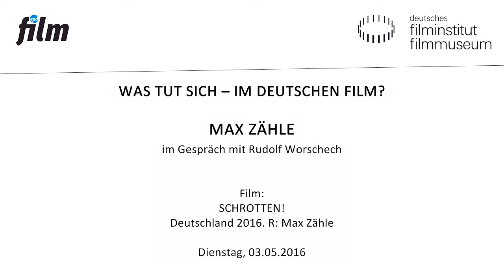WAS TUT SICH // SCHROTTEN! // Filmgespräch mit Max Zähle // 03.05.2016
Filmgespräch mit Max Zähle, Regisseur von SCHROTTEN!

In der Reihe WAS TUT SICH – IM DEUTSCHEN FILM? präsentiert das Kino des Deutschen Filmmuseums einmal im Monat ein aktuelles Werk. Im Mai steht mit SCHROTTEN! der Gewinner des Publikumspreises beim Saarbrücker Max Ophüls Preis 2016 auf dem Programm: Für den Studenten-Oscar®- Preisträger Max Zähle ist die märchenhafte Western- Komödie der erste abendfüllende Spielfilm.

Max Zähle , geboren 1977 und aufgewachsen in Celle, inszenierte während seines Studiums der „Kommunikation der audio- und visuellen Medien“ erste Kurzfilme. Nach dem Studienabschluss 2002 arbeitete er einige Jahre als freier Cutter und Regisseur für Werbefilm- und Musikvideo-Produktionen. Von 2008 bis 2010 absolvierte er an der Hamburg Media School ein Aufbaustudium im Fachbereich Filmregie. Zähles Kurzfilm RAJU, 2010 in Kalkutta gedreht, wurde mehrfach ausgezeichnet: Er erhielt 2011 den Studenten- Oscar® in Bronze und war 2012 für den Oscar® in der Kategorie „Bester Kurzfilm“ nominiert.

SCHROTTEN!
Deutschland 2016. R: Max Zähle
D: Lucas Gregorowicz, Frederick Lau, Anna Bederke. 98 Min. DCP

Mirko Talhammer arbeitet in einem feinen Hamburger Versicherungsbüro. Eines Tages tauchen dort zwei sonderbare Typen auf, die ihn per Kopfnuss daran erinnern, woher er eigentlich kommt. Von einem Schrottplatz in der norddeutschen Provinz. In deren Welt zählt nur die Familie, das „Schrotten“ und gelegentlich eine gepflegte Prügelei. Doch nun ist sein Vater gestorben, und Mirko erbt den heruntergewirtschafteten Schrottplatz – allerdings zusammen mit seinem Bruder Letscho. Und der ist noch immer stinksauer, dass Mirko vor vielen Jahren den Clan im Stich gelassen hat. Als Baulöwe Kercher die Notsituation der Talhammers ausnutzen will, entschließen sich die ungleichen Brüder gemeinsam zu einem aberwitzigen Coup: Ein Zug soll ausgeraubt werden.

Am Dienstag, den 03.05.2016 im Kino des Deutschen Filmmuseums.